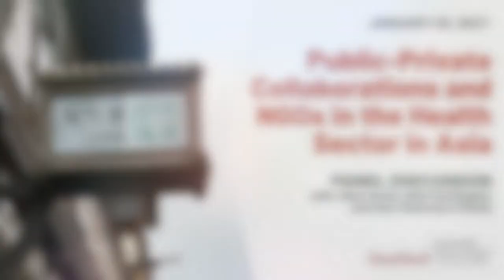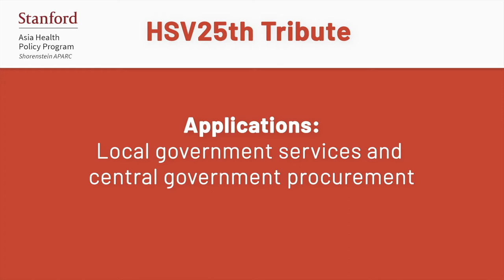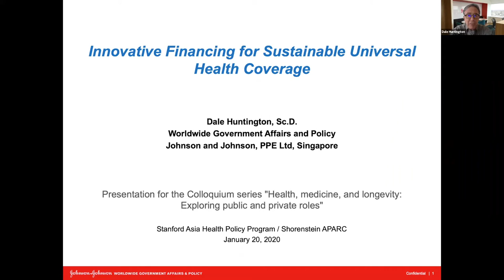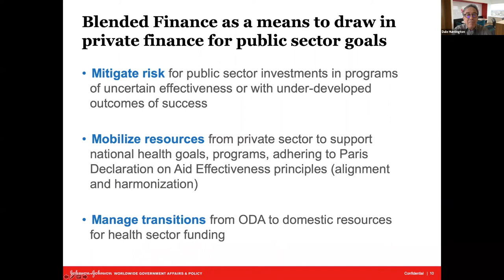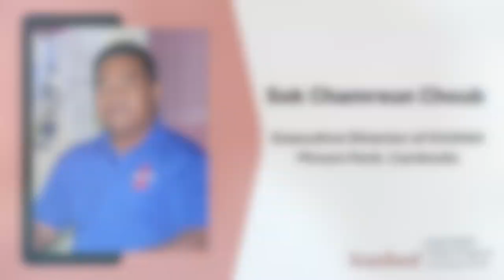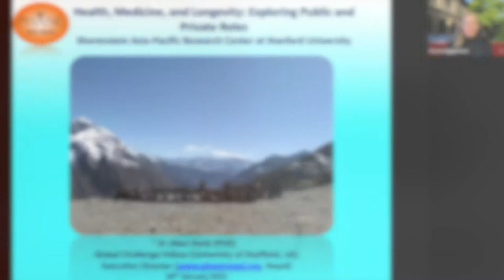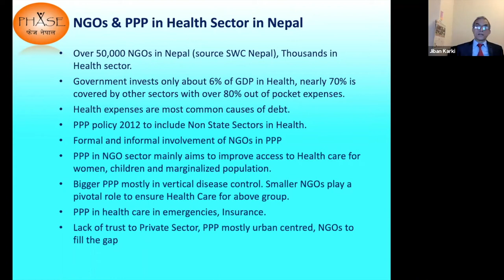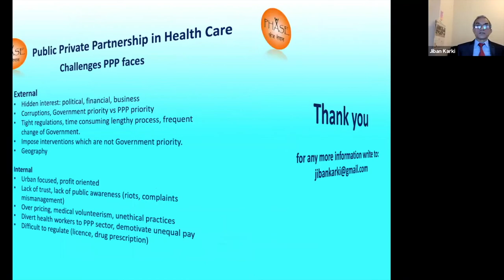Public-Private Collaborations and NGOs in the Health Sector in Asia | Discussion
Non-state actors contribute to health systems in many ways that are vital for health and well-being, especially for vulnerable communities. Speakers from NGOs and public-private collaborations share their experiences with the trade-offs that come in contracting for health services in Asia and beyond. This discussion builds on Hart, Shleifer and Vishny's seminal theory, "The Proper Scope of Government," which is honored in a video of tribute highlights during this discussion.

Featuring:

Dr. Jiban Karki
Executive Director of PHASE Nepal

Sok Chamreun Choub
Executive Director of the Khmer HIV/AIDS NGO Alliance (KHANA), Cambodia

Dr. Dale Huntington
Senior Director, Health Care Systems for Emerging Markets, Johnson and Johnson, Singapore